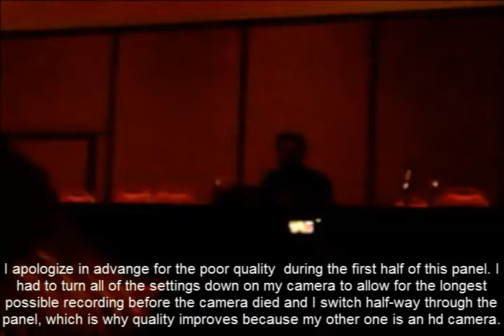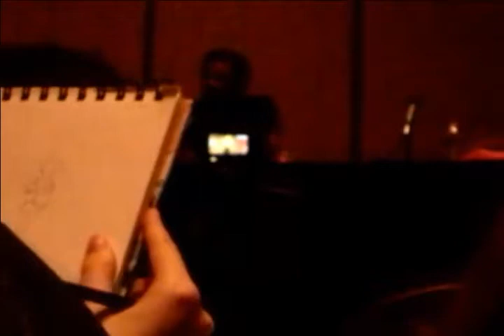Sabotencon 2012 Video Game Voice Acting Panel with Phil LaMarr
Voice Actor Phil LaMarr talks about his experiences in the Video Game Industry. Highlights include Phil bashing 50 Cent Bulletproof (which he did a voice for) , Talking about why Vamp from MGS2 sounds like he does and why he sounds slightly different in MGS4 as well as saying some lines. Recorded 3-4pm on Sunday September 2nd, 2012 in Glendale Arizona at Sabotencon